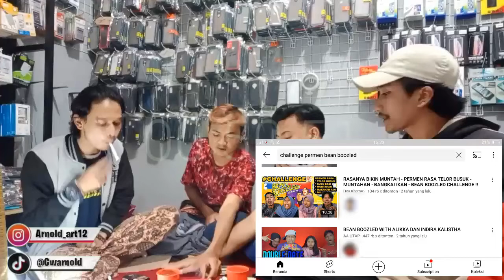PERMEN RASA BANGKE!! *Auto ongkek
Welcome back to ARNOLD PROJECT.

Janganlupa like, komen, and subrek ya gaes 🔥🔥